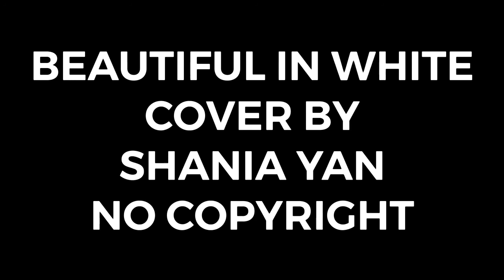BEAUTIFUL IN WHITE | COVER BY SHANIA YAN | NO COPYRIGHT